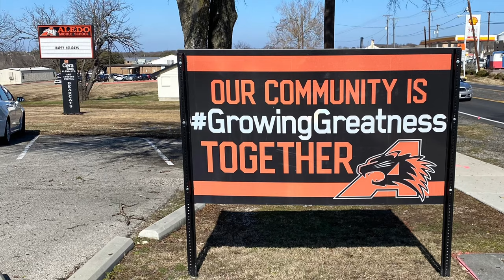Lessons from the handbells #973...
National Champion Handbell Choir Director Henrietta Woodcox sharing lessons from the handbells.  Relationship vs. transaction.  Shout out to the AUMC, where her hands first touched those sacred bells.